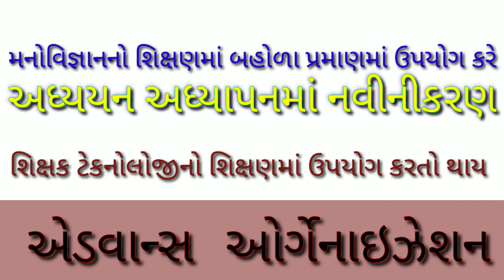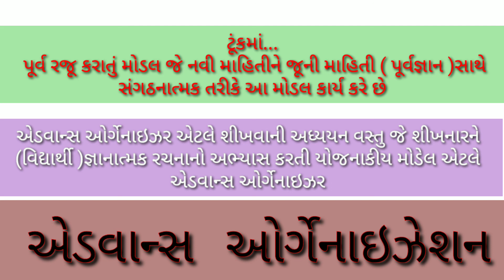| Advanced Organization model | Dr ashubel | arthpurn adhyayan | Joshisir | B.Ed sem_3 | sau. uni. |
joining plzz  What's up Group sem-1(2022/23)

joining plzz  What's up Group sem-3
(2022-23)

Joshisir Education